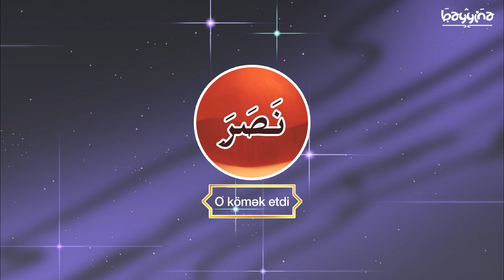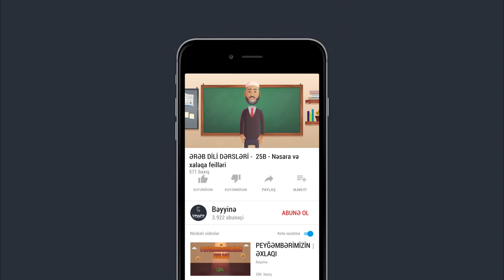ƏRƏB DİLİ DƏRSLƏRİ - 25B - Nəsara və Xaləqa feilləri